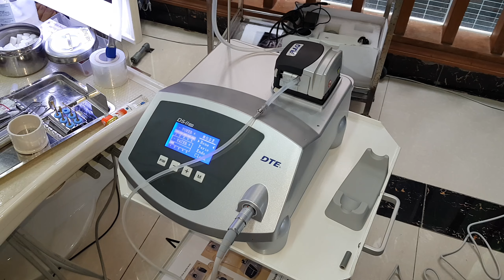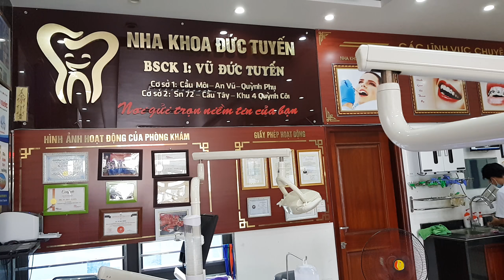PHẪU THUẬT U RĂNG VÙNG RĂNG CỬA TẠI NHA KHOA ĐỨC TUYẾN.